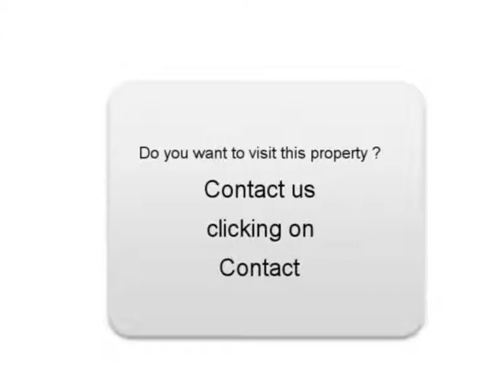Sale one OPEL ASTRA GTC Reims Marne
For sale at  Reims  Used car OPEL ASTRA GTC of 101000 Km.
used motors Autoenvideo : Sale one OPEL ASTRA GTC  Reims  Marne